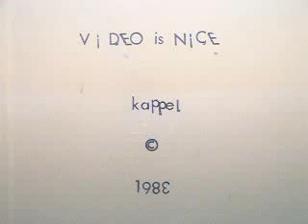video is nice 83.MOV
Copyright Anders Kappel 2011 reconstruction of the shooting of  "Video is Nice" by Anders Kappel. It was shot (original) at the Dramatic Institute in Stockholm 1983.  Was shown at the exhibition "Video Art" at Kulturhuset in Stockholm in 1984.